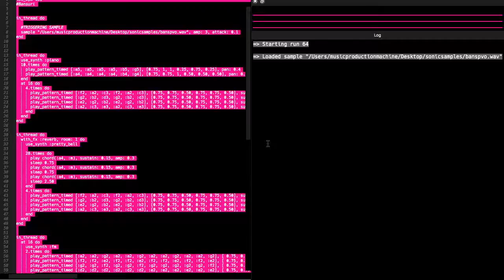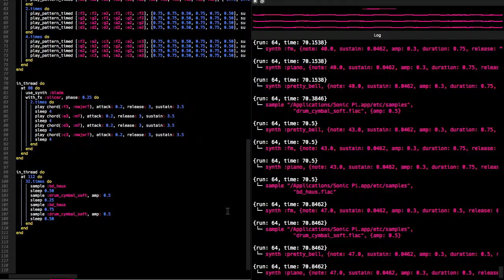Sonic Pi Music Coding | Pop Song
Sonic Pi is a new kind of instrument for a new generation of musicians. It is simple to learn, powerful enough for live performances and free to download.

Music written and produced by Hammad Rashid.